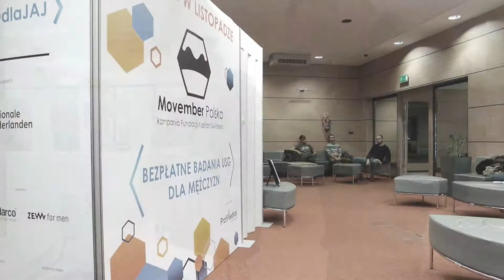Movember Polska w Katowicach 2017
Katowice doczekały się w tym roku wyjątkowych dwóch dni badań, zrealizowanych wspólnie z Uniwersytetem Ekonomicznym w Katowicach i dzięki Poliklinice Doktora Bessera.
Przez oba dni można było spotkać również ambasadorów Movember Polska na Śląsku; zawodników drużyny piłki ręcznej Górnika Zabrze.

Muzyka została zrealizowana dzięki serwisowi Jamefno Music.
ZAEC - Blues 4 rabbit (2015).

Kampanię wspierają
Nationale-Nederlanden

Marco Sp. z o.o.